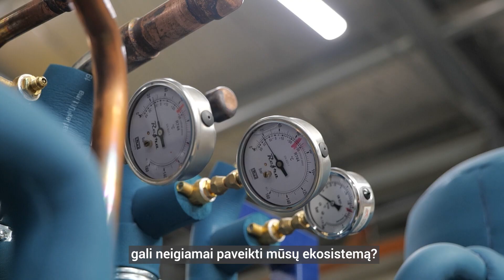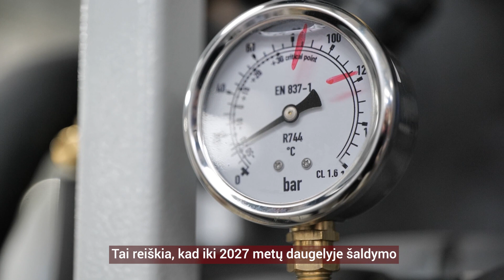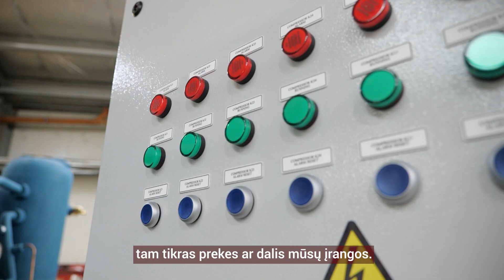Ekologiškas šaldymas - šaldymo sistemos su natūraliais šaltnešiais | REFRA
🌍 Šiais metais žmonės kalba apie sintetinių šaltnešių žalą planetai ir jie kalba garsiai 📣 Šias kalbas girdi net Europos Parlamentas, kuris šiemet rengė posėdžius bei balsavimą dėl fluorintų dujų reguliavimo ✊

Refra šiuos pokalbius savo organizacijoje pradėjo prieš 10 metų, kai nusprendė pasukti ekologijos link - nuo tos dienos nebuvo nė žingsnio atgal 🍃 Šiandien galime didžiuotis, kad 80% mūsų gaminamų šaldymo įrenginių yra draugiški aplinkai. Ilgą CO2 agregatų ir Propaninių aušintuvų bei šilumos siurblių gamybos patirtį vainikuoja nepajudinamas įsitikinimas - natūralus šaltnešiai yra geriausias pasirinkimas verslui, planetai ir gyventojams 🥇💚

📌 Jei ir jūsų verslas siekia sumažinti žalą aplinkai, laikytis taisyklių ir pagerinti savo pelną taupant energiją - užsukite į